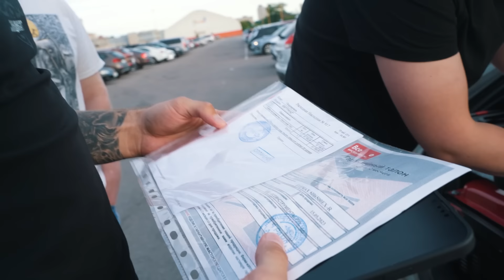ЗАБИЛИ СТРЕЛУ ЦЫГАНАМ КОТОРЫЕ ОБМАНЫВАЮТ ЛЮДЕЙ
Мы решили с ними встретится чтобы показать их на всю Россию и предупредить всех людей чтобы не попались на их грязные уловки. Начали их искать, забили стрелу. Смотрите это видео до самого конца.